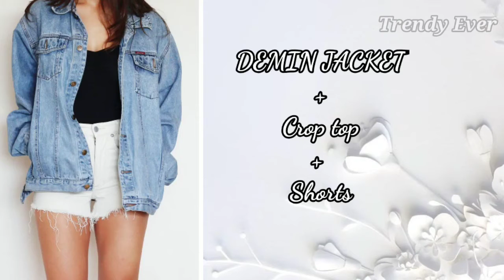Demin Jacket outfits ideas || Different way to wear demin jackets with name for girls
👉This vedio about different way to wear demin jackets for girls with name ,i hope u like this vedio

👉 Comments below

👉 Share with family and friends and hit like